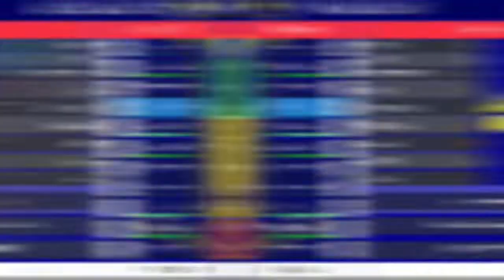Lançou o Melhor!!Nova atualização do FSB 22 100000% atualizado com MULTIPLACARES.😍😍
💣Donwload💣

                       😁Créditos😁

SR CELLO
Eudes Plays
RT MODS
Golden mods
Kauã Gamer

TAGS IGNOREM💎